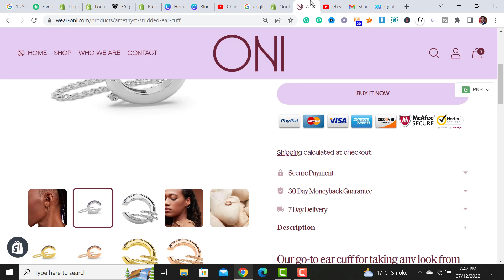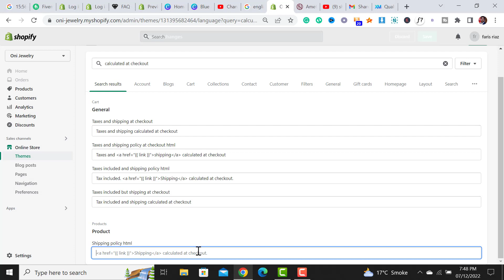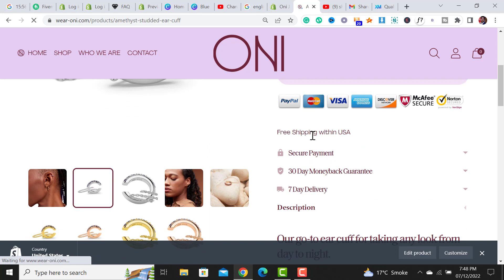How to remove Shipping Calculated at Checkout 2023| Delete Taxes and Shipping Calculated at Checkout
To remove Shipping Calculated at Checkout from the Product page and to Delete Taxes and Shipping Calculated at Checkout from the Cart page, you have to follow simple steps, Firstly, you have to go to the EDIT LANGUAGES option.
Secondly, you have to search for "Shipping Calculated at Checkout" thirdly, you just need to delete that text from the Product page option.
Also, if you want to remove "Taxes and Shipping Calculated at Checkout" from the Cart page, then simply delete that Language Section from the Cart page option.

Need Your Website Audit? Book this gig for a small fee. And get expert guidance on how to BOOST Shopify Sales.

If you don’t know who I am, my name is Faris a dropshipping expert, website developer, and digital marketer. I run a Shopify Agency "EcomRanks" and consulting Business based in Pakistan. I will share SHOPIFY business tips about how to grow your Shopify business using digital tools on this channel.

So, if you like this video on how How to remove Shipping Calculated at Checkout 2023 | Delete Taxes and Shipping Calculated at Checkout, then don't forget to watch all of my other Helpful Videos.